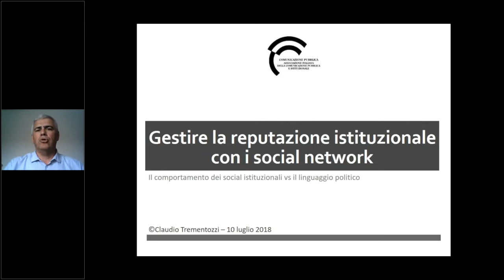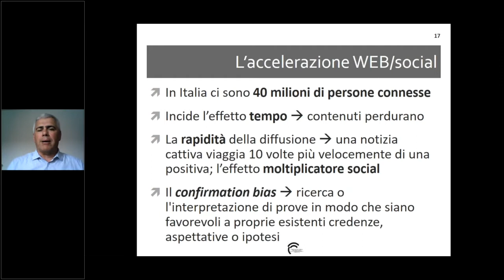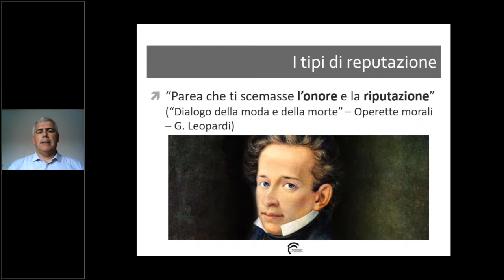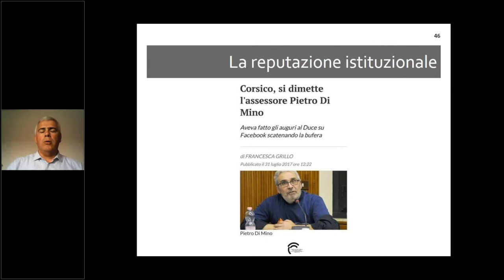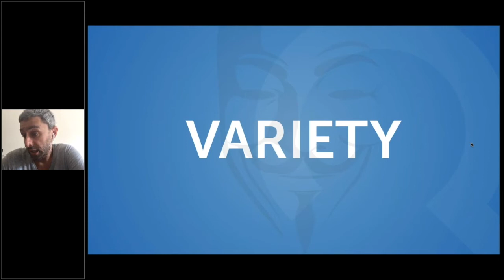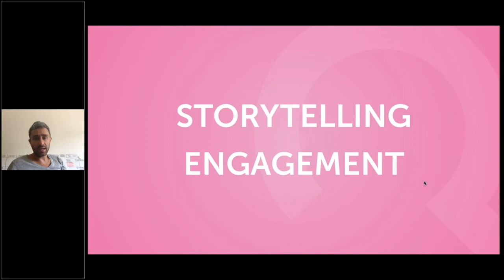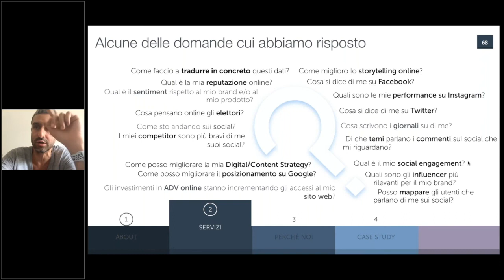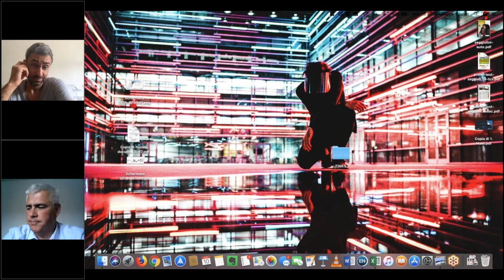Gestire la reputazione istituzionale attraverso i Social Network- C. Trementozzi e G. Tipaldo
La reputazione istituzionale ai tempi dei social, cos'è , come si gestisce, metodi di analisi della reputazione, esempi.

Alcuni dati e riferimenti normativi potrebbero avere subito cambiamenti od essere superati.